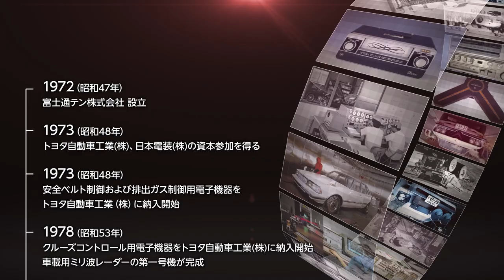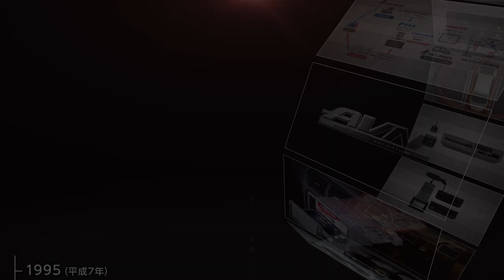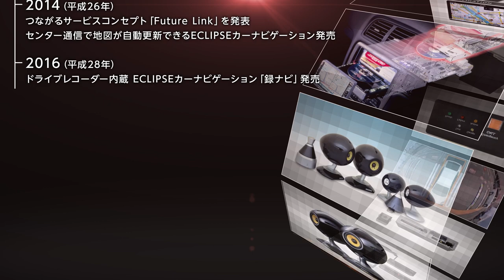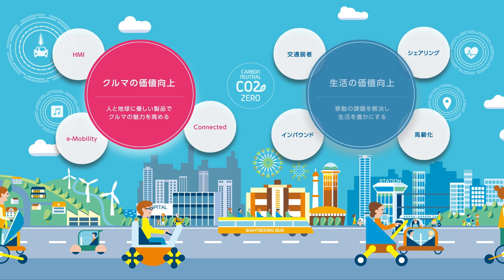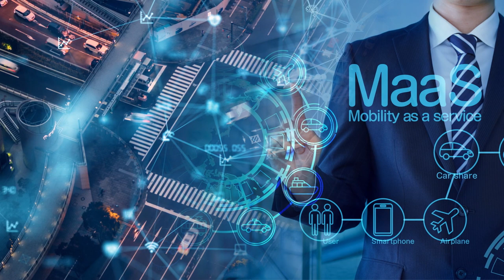【デンソーテン/DENSO TEN】 創立50周年記念動画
デンソーテンは、2022年10月に富士通テン（2017年にデンソーテンへ社名変更）設立より50周年を迎えました。
『進取の気性』で時代の流れをいち早くつかみ、『誠の精神』でお客様に真摯に向き合うことで、世界初・業界初の製品も数多く生み出し、成長し続けて参りました。
今後も「進取の気性」「誠の精神」を大事に、次の10年、50年に向け、挑戦していきます。